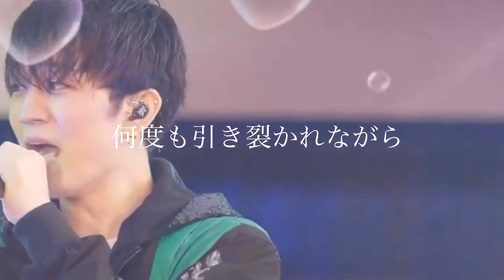【素晴らしき嘘】神山智洋ver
ｺﾝﾆﾁヽ( *°ㅁ°* )ﾉ  ﾜｯ!!
今回はシゲが出てた「知らなくていいこと」の歌を使って神ちゃんVTRを作りました!
(´つヮ⊂)ｳｵｫｫｫｫｫｫwwwwww